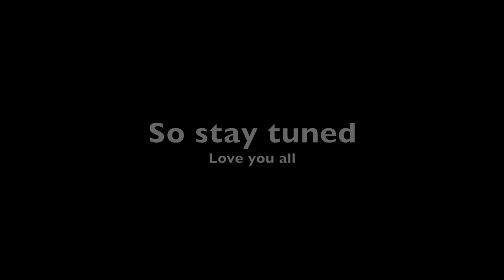1000 SUBSCRIBER SPECIAL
THANKS FOR 1000! This channel was never supposed to be anything